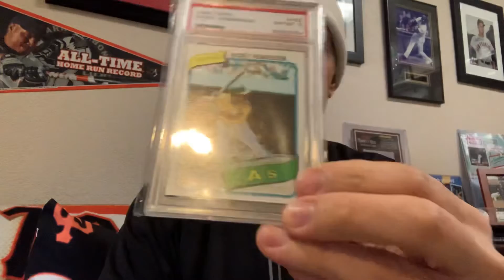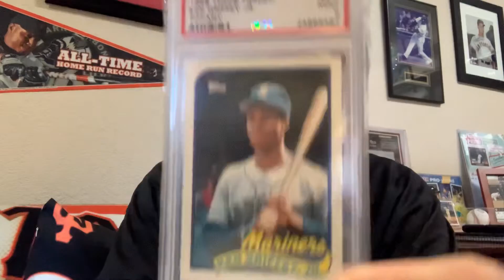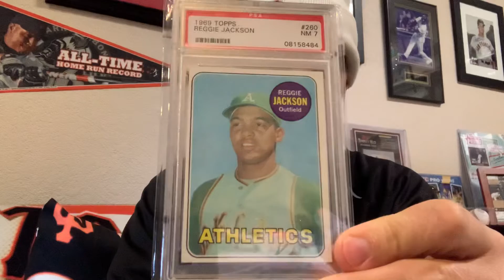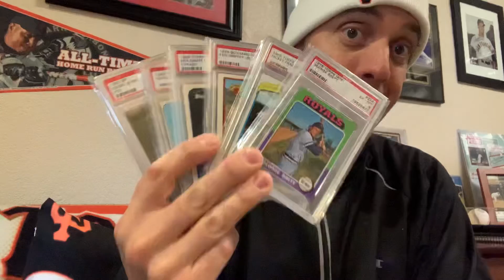Baseball Cards I could not afford If I wanted to buy them today...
This video is a small sample of some of my blue chip baseball card rookies in PSA holders that I could not afford now due to the hobby boom. Thanks a bunch for tuning in and happy collecting!